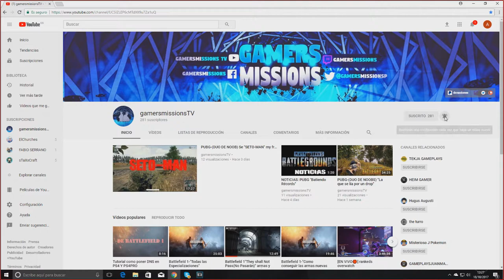PUBG-"LA NIEBLA........ LA LOTERÍA DE PUBG"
Pero el premio de esta lotería no la llevamos nosotros.